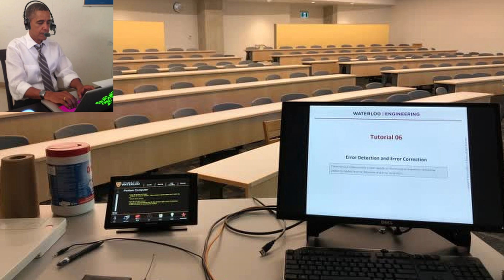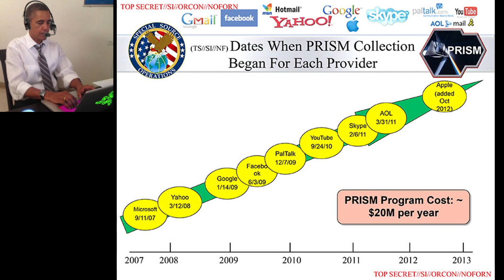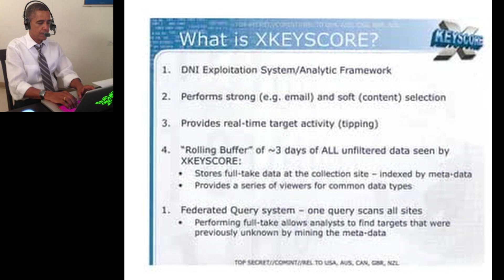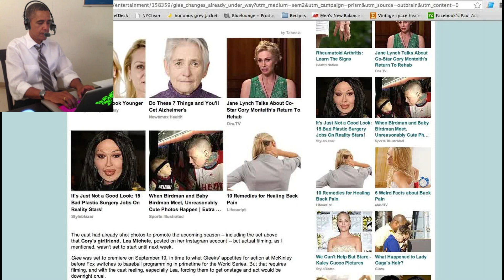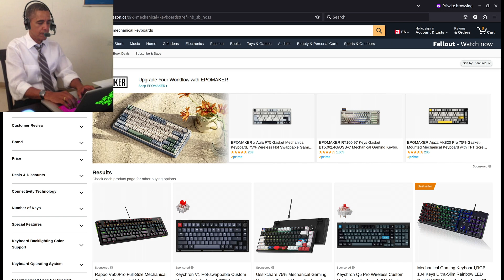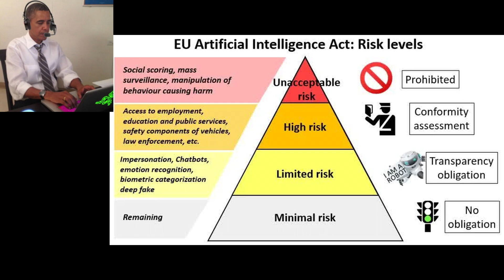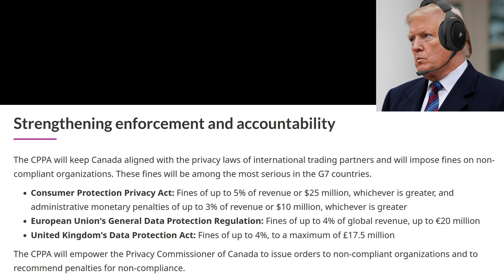The 3 Presidents Learn About Privacy Rights